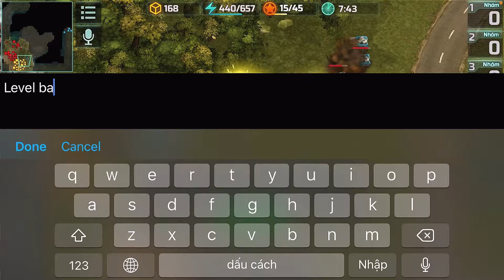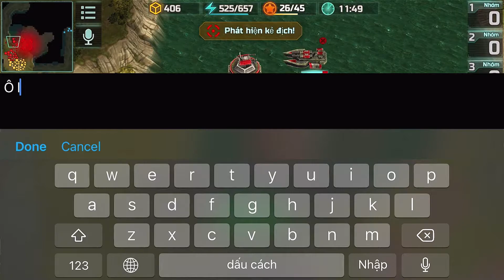Thán Phục Đồng Đội 19 Phút Lê Hạt Nhân Quét Sạch Ai Art Of War 3